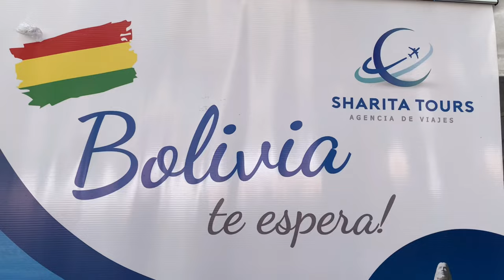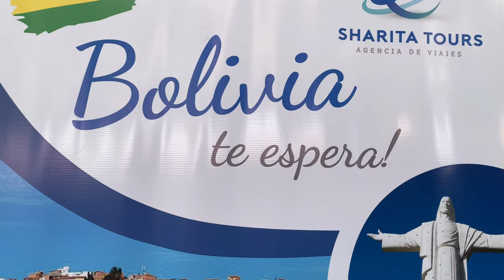Карнавал Боливии в Буэнос-Айрес. Жизнь в Аргентине.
Буэнос-Айрес - это город праздник! Здесь каждый день что-то празднуют! В первые выходные октября я побывала на самом настоящем Карнавале Оруро, который является Всемирным Наследием ЮНЕСКО! Но мне не пришлось ехать в Оруро, который находится в высокогорьях Боливии. Потому что Карнавал Оруро приехал в Буэнос-Айрес!